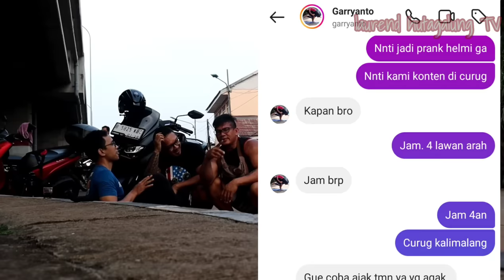Lalulintas tertib lawan arah